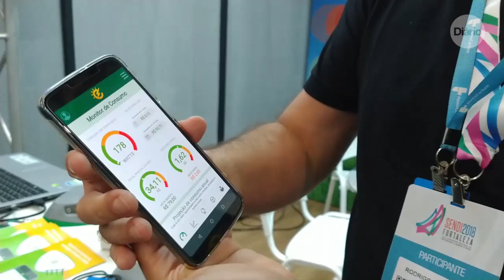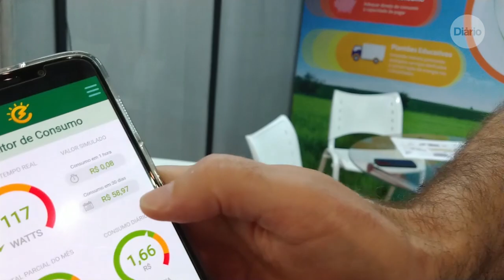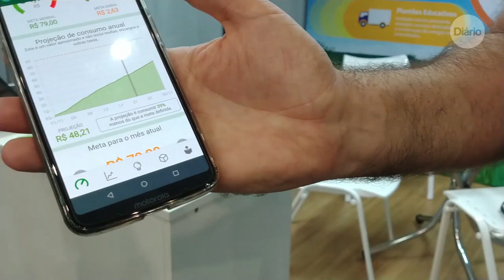Monitore a energia por aplicativo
A solução "Energia das Coisas" permite acompanhar o consumo de energia, alertando sobre o valor da conta de luz antes do fechamento e entrega da fatura.